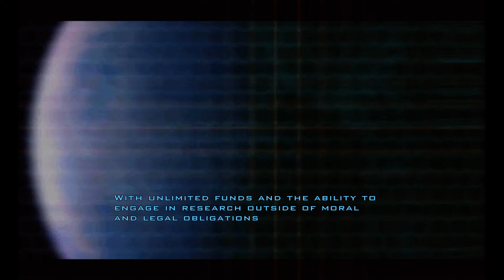DOOM 3 | Xbox Series X | 4K 60FPS